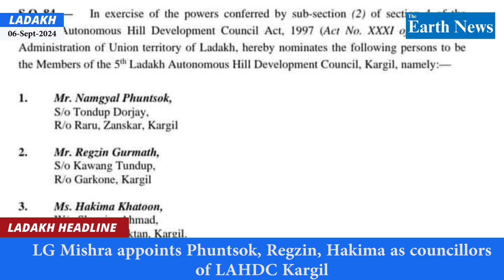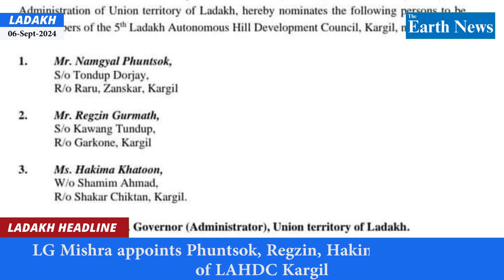‎‎‎Ladakh News Bulletin | 06 - Sept - 2024